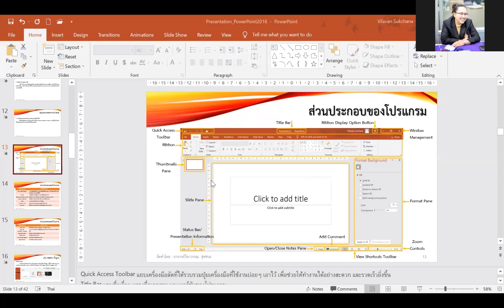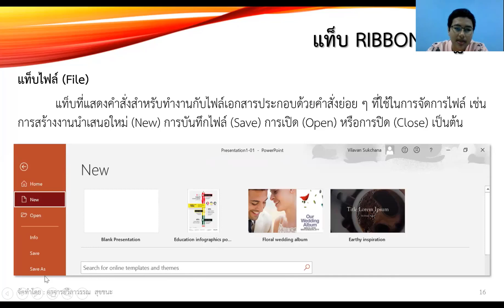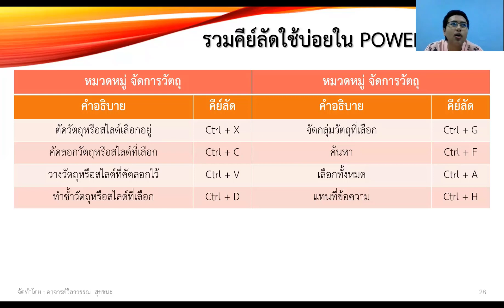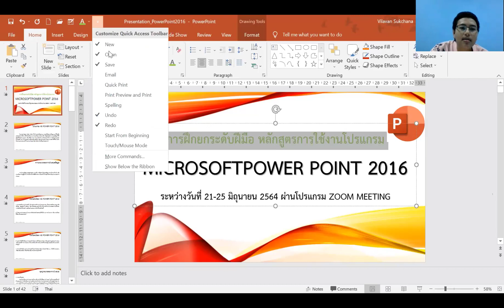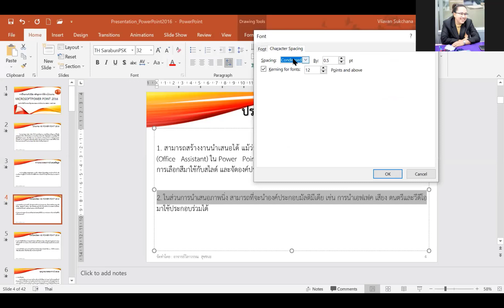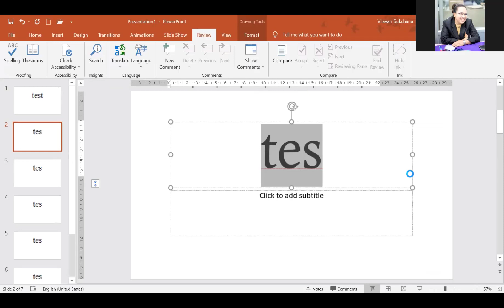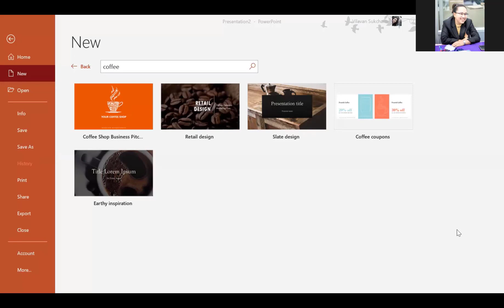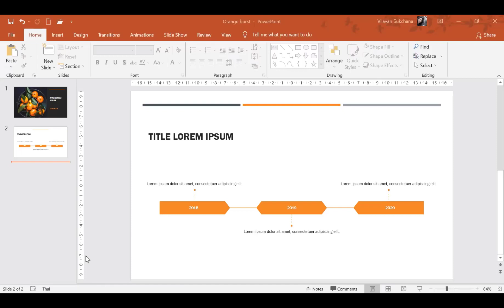PowerPoint เบื้องต้น 30 ชั่วโมง